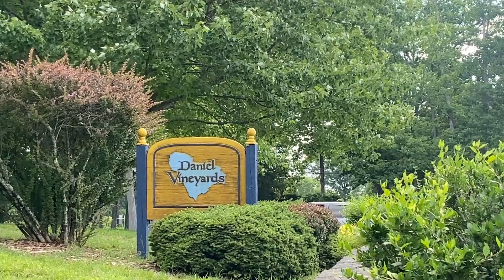Daniel Vineyards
Daniel Vineyards is a family-owned and operated winery that offers wine tasting, a variety of food options and serves as a wedding venue. It is located in Crab Orchard, West Virginia. Read the full story by visiting